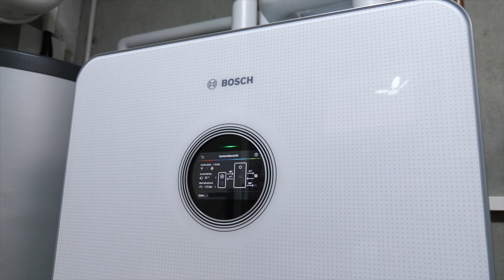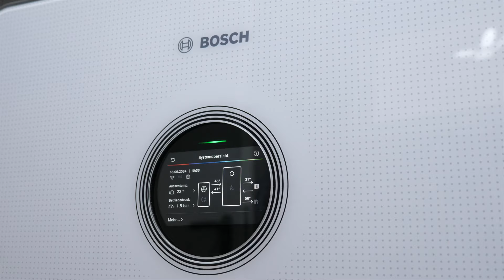Bosch Referenz: Energiewende einfach gemacht - Compress 6800i AW von Bosch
In Göppingen zeigt Familie Braun wie einfach der Übergang zur nachhaltigen Energieversorgung gelingen kann. Mit der platzsparenden All-in-one-Tower-Variante der Compress 6800i AW geht das mit sehr geringer Aufstellfläche.
Die Luft-Wasser-Wärmepumpe CS 6800i AW ersetzt hier 1:1 die bestehende atmosphärische Ölheizung und integriert die bereits installierte PV-Anlage. Alle Einstellungen zu Heizung und Warmwasser werden über das bedienerfreundliche UI 800 Touchdisplay sowie per Connect-Modul über die HomeCom Easy App von Bosch gesteuert.
Mit der neuen Heizungslösung werden das Erneuerbare-Wärme-Gesetz Baden-Württemberg sowie die Anforderungen des Gebäude-Energie-Gesetztes (GEG) erfüllt. Durch die Verwendung des umweltfreundlichen Kältemittels R-290 in der Compress 6800i AW erhält die Familie zusätzliche Fördermittel.

💚 Werde ein Teil der Bosch Home Comfort Community 💚